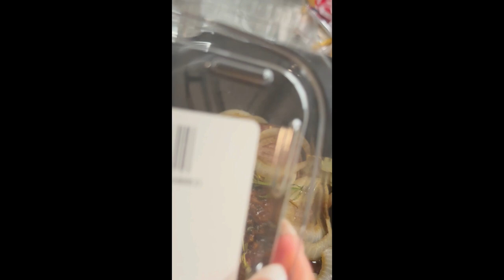Easy Pot Roast